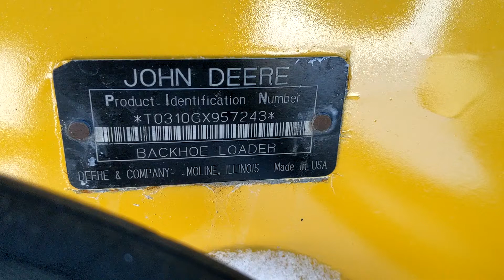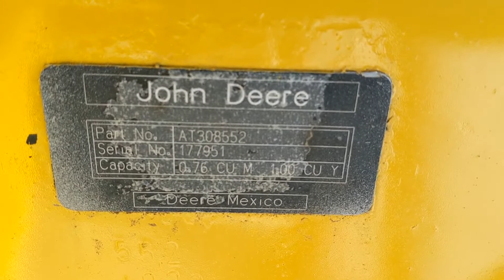2006 DEERE 310G For Sale